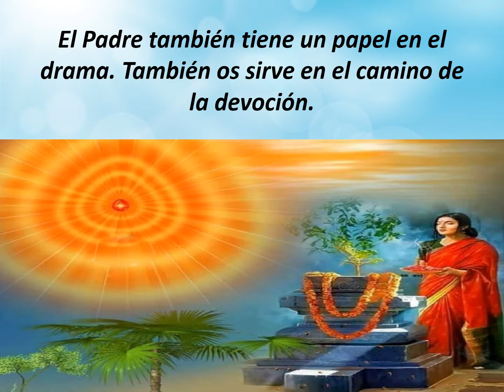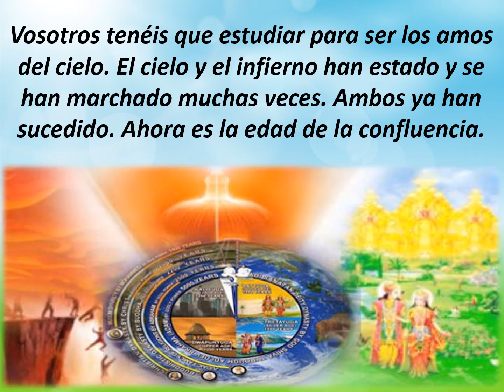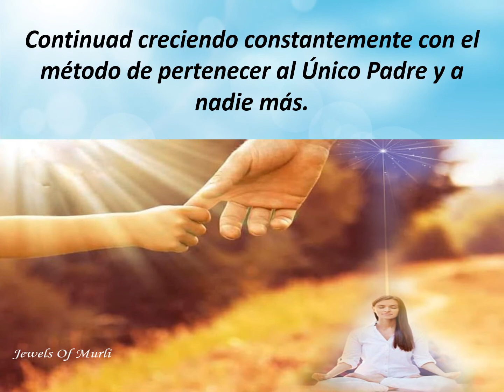Jewels Of Murli SPANISH 20-03-2021